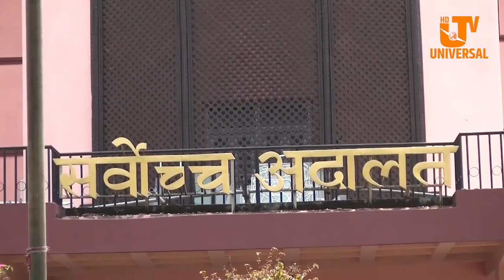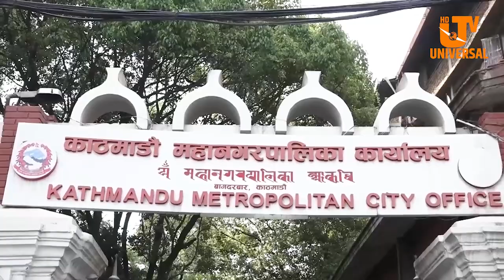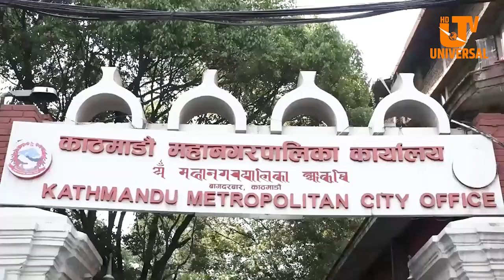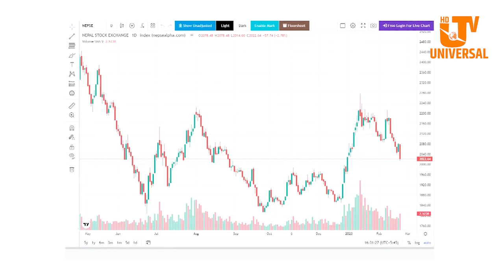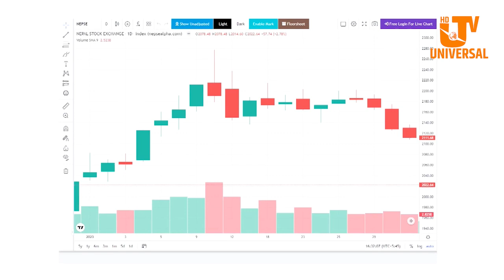Today News | Baisakh 14 | जनताको आवश्यकता बुझेर काम गर्न भूमि आयोगलाई प्रधानमन्त्रीको निर्देशन